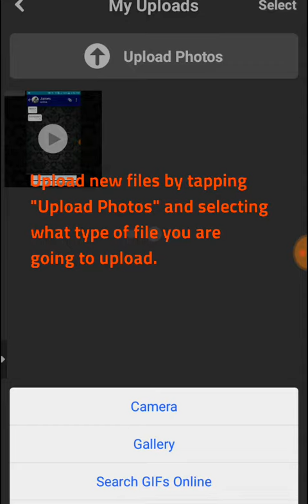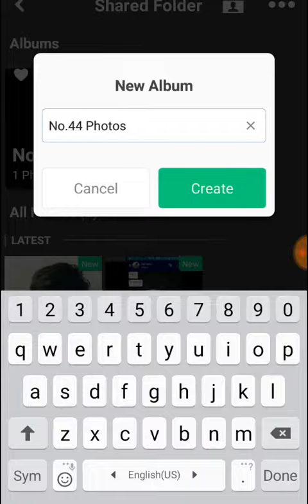Amino's new feature: "Shared Folder" A little preview and tutorial on how it works.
Amino app recently updated to version 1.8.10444 last July 19, 2017 and they added a new feature called "Shared Folder" where you can upload photos, gifs and Youtube videos and organize it by folders.

In this video I showed how the new feature looks like and the basics on how to upload and create your own album/folders.

Also, when you upload photos through this, Amino will lessen the compression so you can still download the images with higher quality.